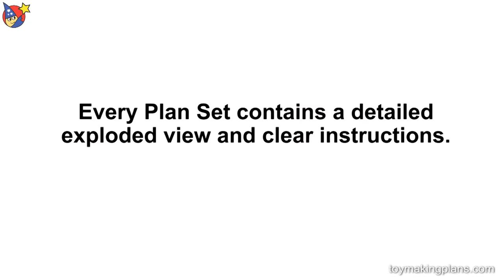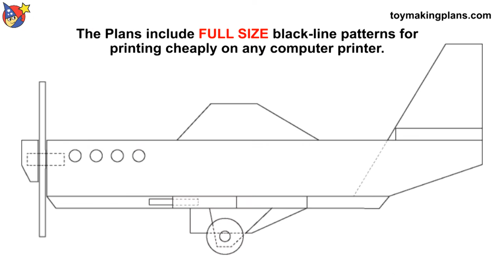Wood Toy Plans - Table Saw P-51 Mustang Airplane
and start building today. Use your table saw and common lumber to build this easy to make P-51 wood toy Mustang Fighter Airplane. All the tools you need is a table saw and a drill. The plans are complete with full size patterns. No fancy cuts or curves-all straight saw cuts and that's a promise. Make several planes of these on a weekend. They sell like hot cakes at crafts shows and to friends and family. Download your plan set now and start building today. You'll be glad you did. and start building today.